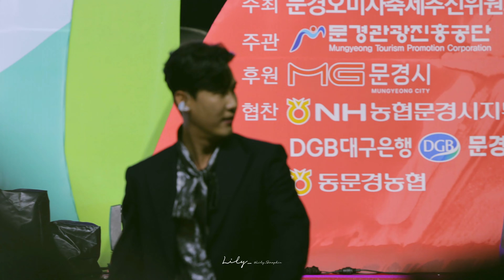[4K] 2023.09.15. 사랑의 트위스트_신성_문경 오미자 축제